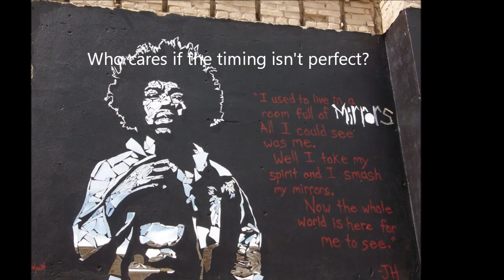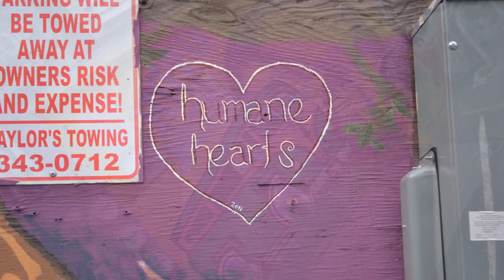"Yesterday's Lullaby" & Freak Alley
This is me plucking around on my guitar.

I don't normally go public with the music I write because I'm fully aware of its imperfections.  However, I'm changing that philosophy today.  It's too self-defeating.  This song has been pieced together using 3 other songs that I've messed around with since I taught myself  to play, and dubbed "Yesterday's Tomorrow".

The artwork was photographed by different people.  It's located in downtown Boise, in an alley called, "Freak Alley".  Many different local artists come and share their visions, both twisted and beautiful, to display to the public for about a year.  It's one of the many things that keeps Boise fun and unique.